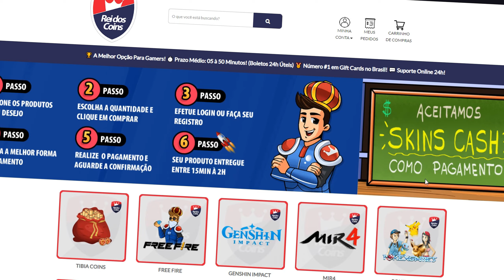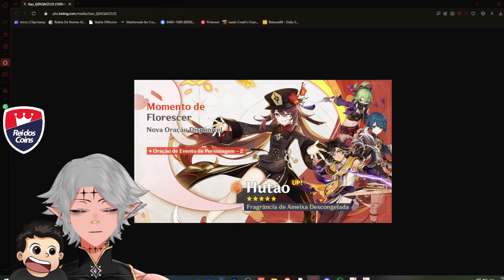o MELHOR BANNER De NATLAN Chegou! HUTAO & NAHIDA + 4 ESTRELAS! Genshin impact 5.1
O MELHOR BANNER de Natlan chegou na atualização 5.1 de Genshin Impact, e eu, Mr Casual, junto com Don Nobru, vamos analisar tudo em detalhes! Com Hu Tao e Nahida como estrelas principais, os 4 estrelas Kuki Shinobu, Sethos e Xingqiu prometem dar aquele reforço ao seu time. Vamos discutir as builds ideais para cada um desses personagens, além de falar sobre as armas do banner. Se você quer dominar essa atualização e montar o time perfeito, não perca nossa análise completa!

Ultimos videos:

esse video apareceu quando você pesquisou por:

genshin impact mavuika gameplay
leaks natlan
ororon build
skins genshin impact
mavuika banner
banners natlan
natlan xilonen tiros em banner
giros em banner natlan
natlan abismo 5.2
natlan 5.2 arconte pyro mavuika
natlan 5.4 banners chaska
natlan 5.5 eventos Xbalanque, Olurun
natlan 5.6 personagens
arconte pyro
proximos reruns genshin
melhores times f2p genshin impact
dicas e builds abismo murata
armas f2p
live genshin impact
tier list genshin impact abismo
times f2p para genshin impact
MrCasual